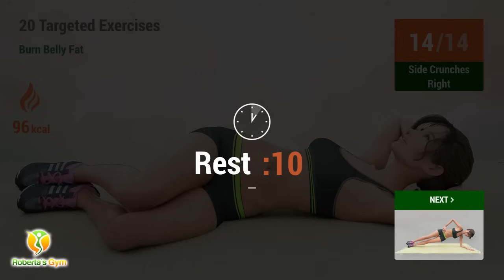20 Targeted Abs Exercises to Burn Stubborn Belly Fat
Looking to burn that stubborn belly fat? Look no further! We've got just the thing for you – 20 targeted abs exercises that will have you feeling stronger, fitter, and more confident than ever before. Say goodbye to those pesky love handles and hello to a toned, trim midsection that you'll be proud to show off.

Our collection of exercises is designed to target every inch of your abs, from your upper to lower abs and even those obliques. Whether you're a beginner or a seasoned gym-goer, there's something for everyone here. With step-by-step instructions and helpful tips, you'll be on your way to a flatter stomach in no time. So why wait? Dive in, get moving, and say hello to a happier, healthier you!

Keep pushing through those crunches and leg raises – every rep is one step closer to your goal of a toned tummy! Good luck and have fun!❤️💪

I upload new videos everyday from Monday to Saturday!

TIMECODES:

00:00 Introduction
00:08 Cat And Cow
01:52 Bicycle Crunches
02:17 Rest
02:35 Bird Dog
03:40 Rest
03:58 Bicycle Crunches
04:23 Rest
04:41 Hand To Knee
05:49 Rest
06:07 Heel Touch
06:31 Rest
06:49 Knee Tuck Crunch
07:28 Rest
07:46 Leg Drops
08:43 Rest
09:01 Leg Hugs
10:12 Rest
10:30 Plank Press Back
11:18 Rest
11:36 Plank Slaps
12:02 Rest
12:20 Reverse Crunches
12:58 Rest
13:16 Reach Through
13:59 Rest
14:17 Reverse Crunch Extension
15:06 Rest
15:24 Scissor Kicks
15:47 Rest
16:05 Russian Twist
16:30 Rest
16:48 Side Crunches Left
17:27 Rest
17:45 Side Crunches Right
18:23 Rest
18:41 Side Plank Pulse Left
19:15 Rest
19:33 Side Plank Pulse Right
20:07 Rest
20:25 U Boat Crunch
20:56 Rest
21:14 Woodchoppers Left
21:52 Rest
22:10 Woodchoppers Right